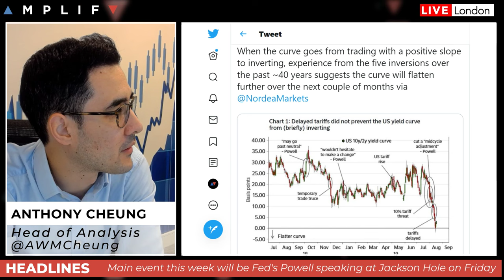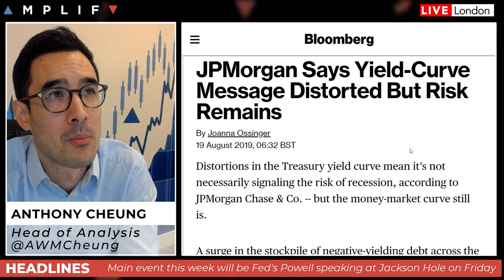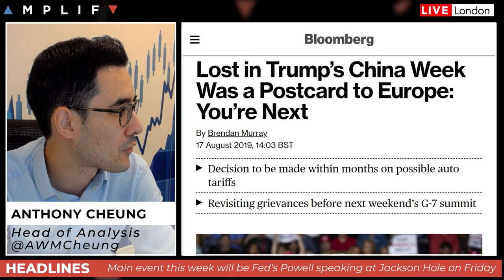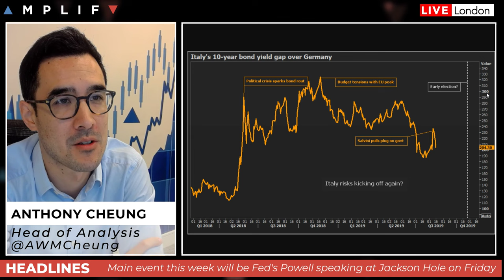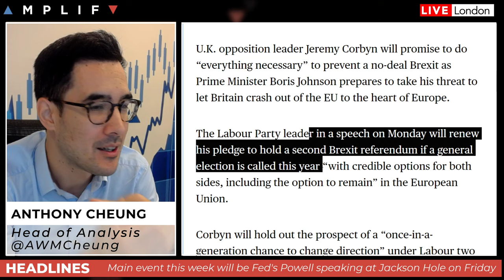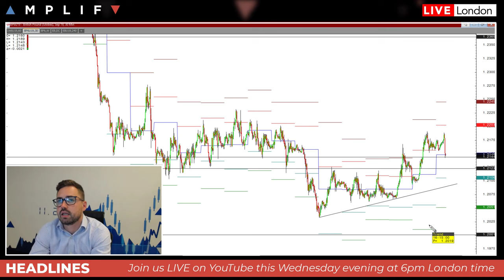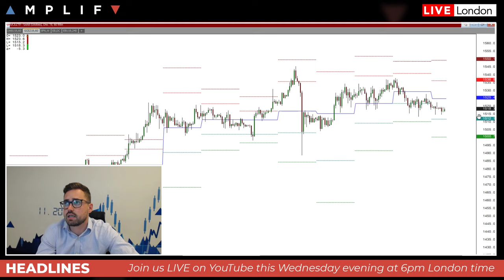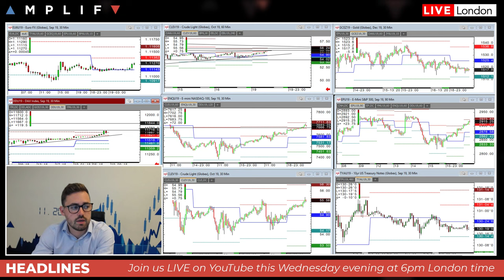The Trading Week Ahead: 19th-23rd August 2019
- An overview of market sentiment to start the week (00:00)
- Insights on the recent inversion of the yield curve and why we feel the development is over hyped (4:26)
- Trump turns his attention to Europe ahead of the G7 meeting in Biarritz, France (11:23)
- What to look out for in Italy this week as PM Conte appears in the Senate (13:54)
- Expectations for Powell's speech this Friday at Jackson Hole (16:36)
- Why Corbyn needs to go if the remain alliance is to stop Brexit (19:24)
- Sam North delivers his view on the technicals for the intraday and week ahead (24:30)